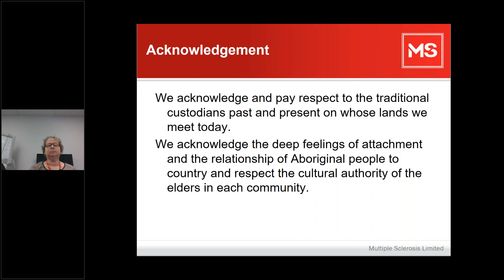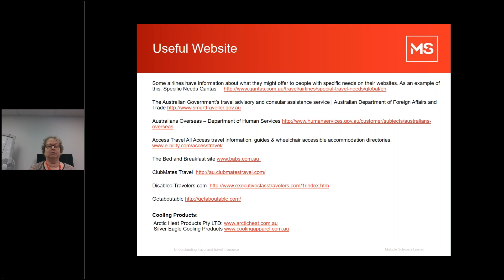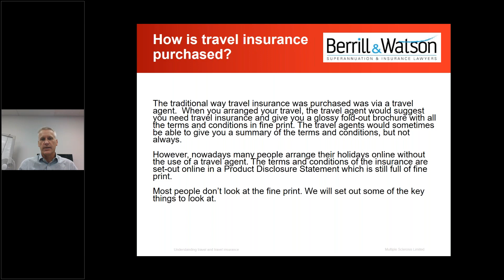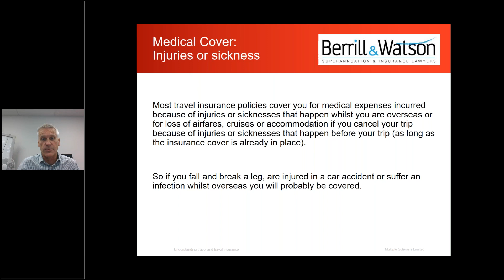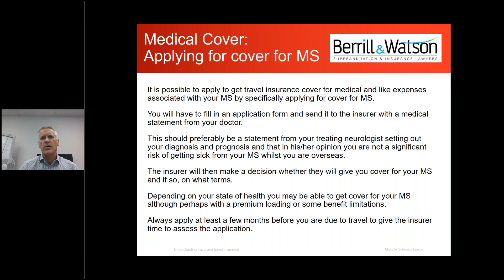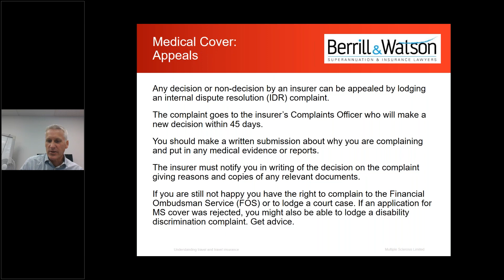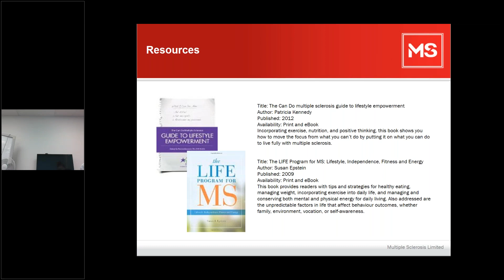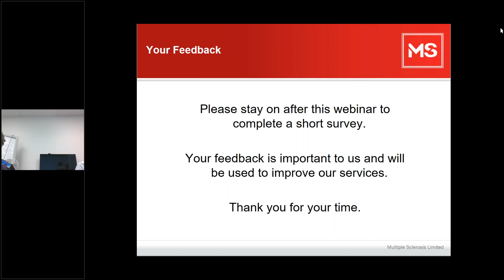Travelling and Multiple Sclerosis Webinar 12 Feb 2018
Planning a holiday?
This webinar will give you advice and ideas to make your trip a success.
What do you need to consider?
What can you do to make things easier?
And what about travel insurance?
MS Connect Specialist, Sue Egan and Insurance Specialist, John Berrill will discuss via webinar what to consider when planning to travel.